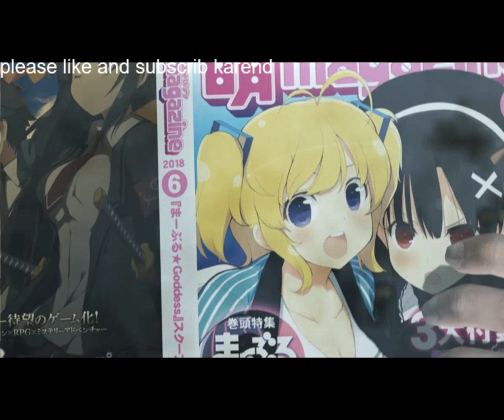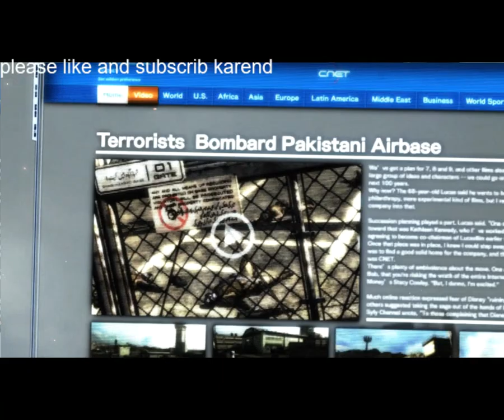Metal Gear Rising 10